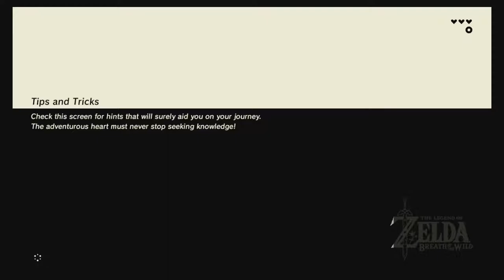Let's Play: Legend of Zelda Breath of the Wild (Switch) #2